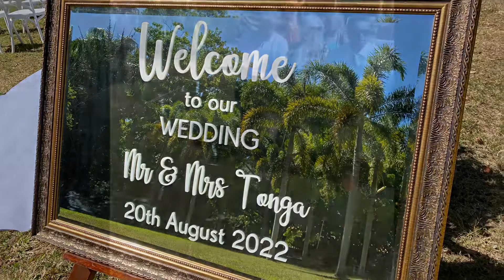Dylan & Dayna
What makes a day special is not only marry the love of your life but the choice of people you surround yourself with !